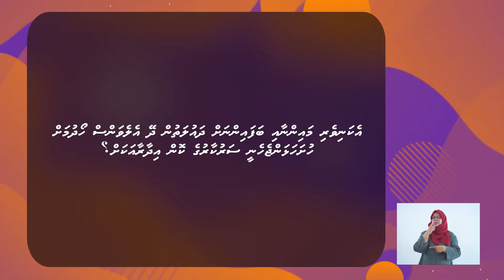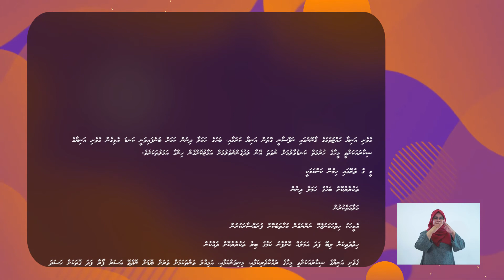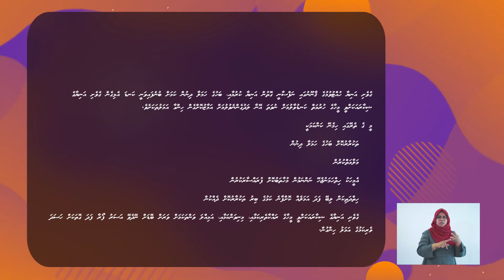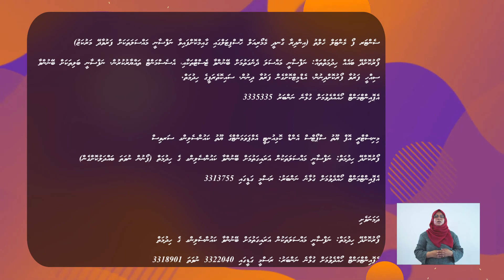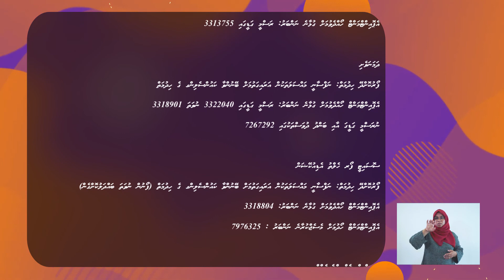Geveshi Gulhun Saasthura Ep 4 - Psychosocial Effects of GBV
Episode 4 discusses the psycho-social effects of Gender based violence. Featuring Psychotherapist Mujthaba Farooq, and Youth Counselor Masitha Mohamed Manik